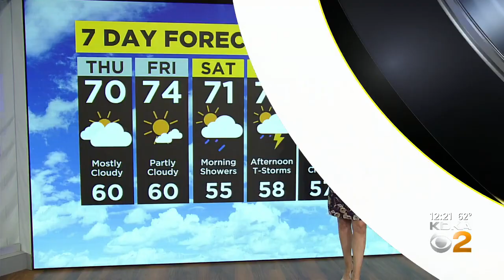Western Pennsylvania School for the Deaf graduation day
It's a big day for the seniors at the Western Pennsylvania School for the Deaf. Congrats to the grads!